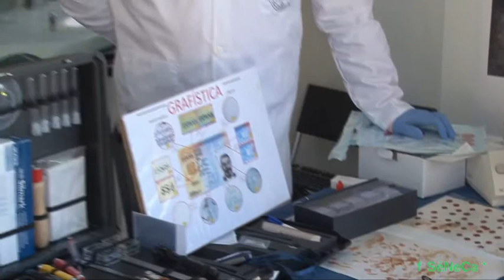Ciencia al servicio de la criminología. Semana de la ciencia y la tecnología de Murcia 2013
La Universidad Católica San Antonio de Murcia explicó durante la Semana de la Ciencia de Murcia técnicas de investigación criminal.